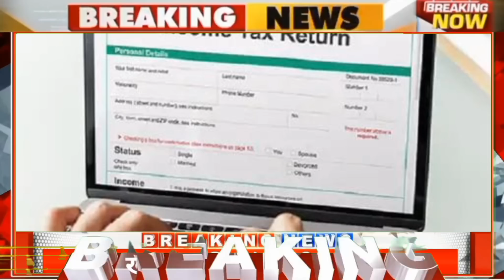आज दिनभर की मुख्य 50 बड़ी खबरें। today 50-50 breaking news